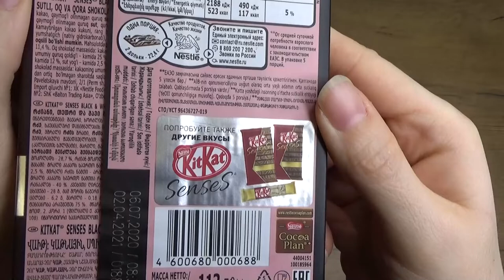Art Manij ОБЗОР Kit Kat 🍫Senses Black с чёрной вафлей шоколадка